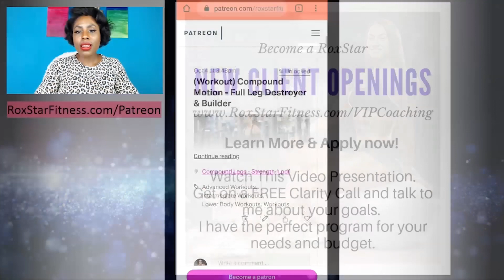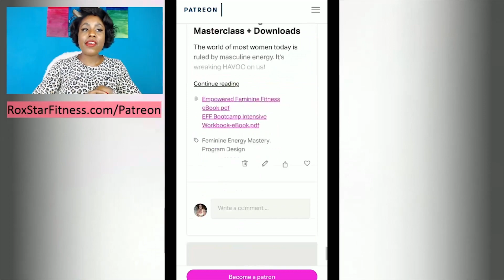Female Hormones and Weight Loss for Women 30s 40s 50s | Coach's Corner Ep. 169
You know what's the one thing you can guarantee... It's that we are ALL aging. But the one thing you'll find out is how DIFFERENTLY your body responds to training and diet as you do age.

Long gone are the days when you can eat whatever you want, and not pay the price for it physically. And here come the days where you have to be THAT much more diligent about how you treat your body, how you workout, how you recover, and how you eat.

But what about your hormones? What role do you hormones play in weight loss, particularly for women who are in their 30s, 40s, and 50s?

Let's discuss what hormones you need to pay attention to, and how to get tested to ensure you get the best results from your efforts in the gym.

Lab Values Mentioned:
Thyroid - TSH, Free T3, Free T4, RT3, Thyroid Antibodies
Reproductive Hormones - Estrogen (E1, E2, E3), Progesterone, LH, and FSH
Cortisol (Saliva is ideal) - Cortisol and DHEA 4 points throughout the day.

You can also join my EXCLUSIVE membership community. Get workouts, full eCourses and masterclasses on nutrition, training program design, contest prep and more.

Do you compete? Check out my FREE Contest Prep Crash Course eBook and Video Training Program:

Want Flatter Abs - NO Gimmicks, Fads or B.S.? Download my FREE no fluff abs training guide and program: